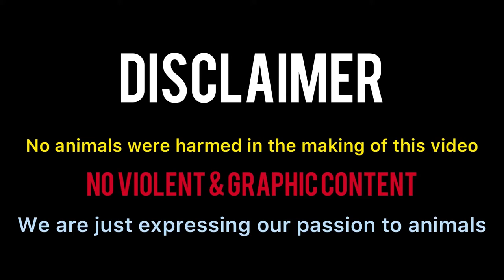BATTERY TYPE FOR BREEDING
God bless.